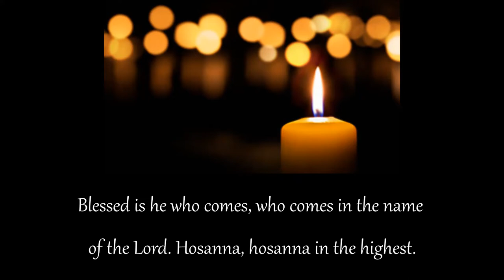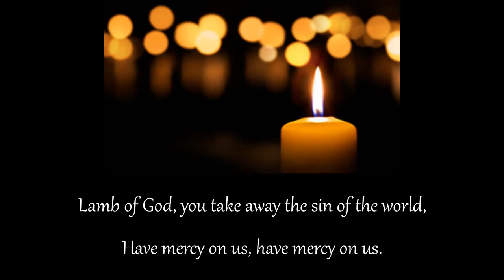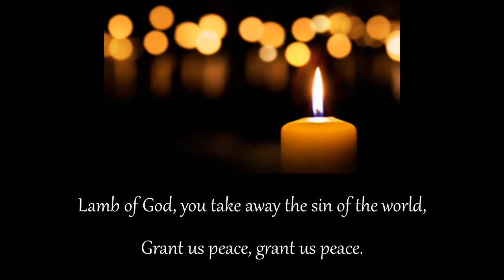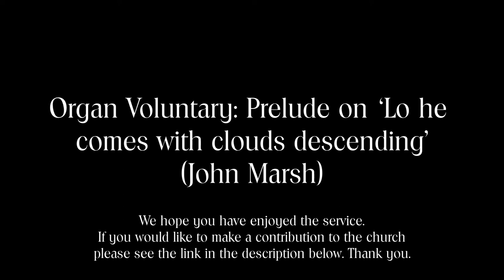Eucharist for the Second Sunday of Advent 6th December 2020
Download the order of service for Eucharist for the Second Sunday of Advent 6th December 2020 here:

Eucharist for the Second Sunday of Advent 6th December 2020 from the Benefice of St Andrew's & St Bridget's with St Nicholas, led by Rev Joan Rowe.

Due to the current Coronavirus pandemic lockdown, we have pulled together lots of musical contributions and read-ings to make this online service for St Andrew’s and St Bridget's with St Nicholas.

Thank you to everyone who has contributed at this difficult time. If you would like a credit for your performance just let me know.